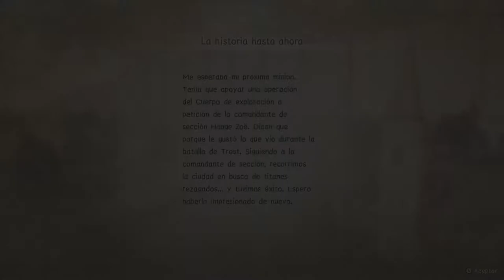Attack on Titan 2 (XboxOneX) / Cap 10 "¡Por Fin Podemos Entrenar!" / Let's Play en Español